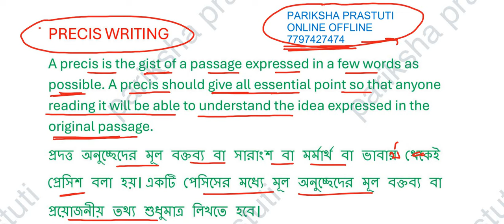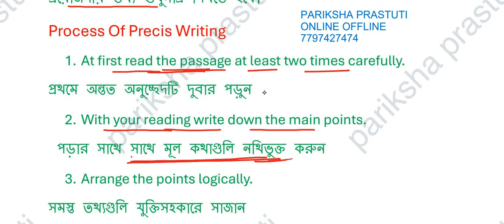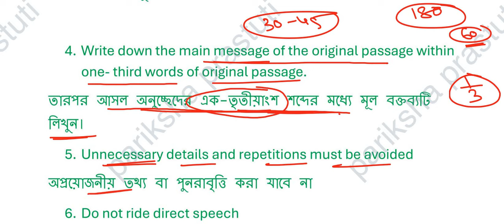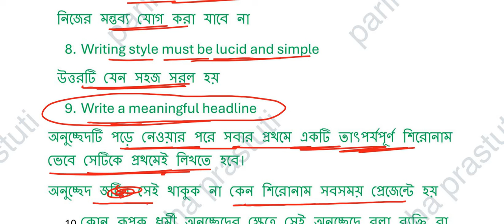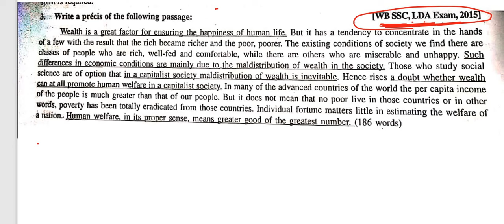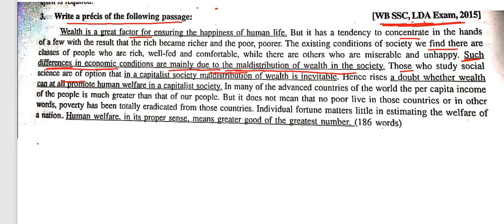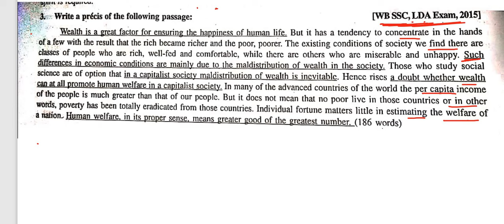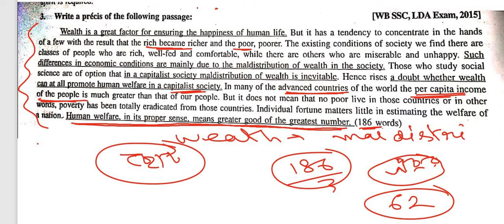WBP KP SI Clerkship Main|| SI Describe English|| Precis Writing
WBP KP SI Clerkship Main|| SI Describe English|| Precis Writing ||@parikshaprastuti

WBP SI COURSE

ক্লাস শুরু 16মার্চ থেকে
ফিস 4000
7মাসের কোর্স

সপ্তাহে 5 দিন লাইভ ক্লাস

GK, math, English, Bengali Report precis
Excise এর জন্য ব্যাকরণ ক্লাস

সব অধ্যায়ভিত্তিক, টপিক অনুযায়ী

রেকর্ডিং পিডিএফ থাকবে

বেসিক ইংলিশ শেখানো হবে

নিজে sentence তৈরি করার নিয়ম শেখানো হবে
SRT PUZZLE কীভাবে লিখবে সব ক্লাস হবে।

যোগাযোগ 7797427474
অফলাইন সেন্টার
বহরমপুর, ভাকুরি